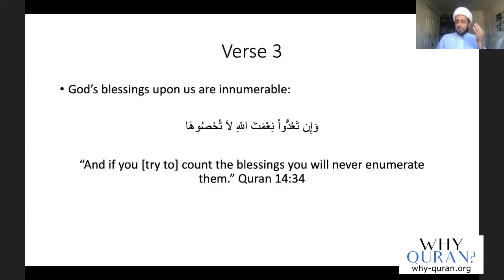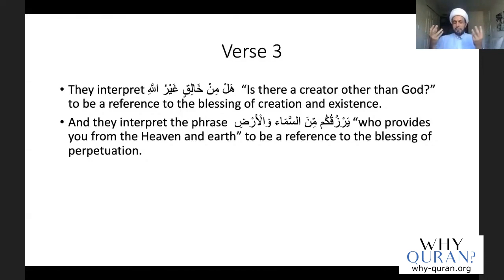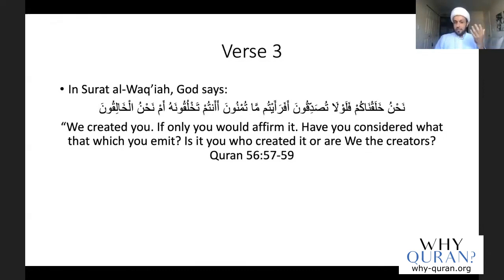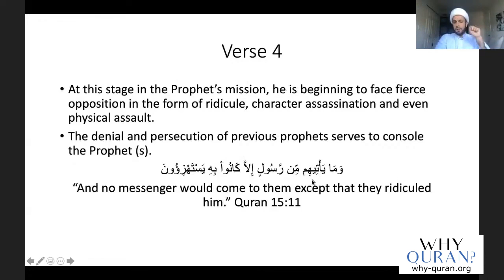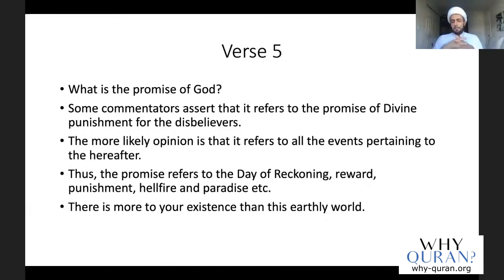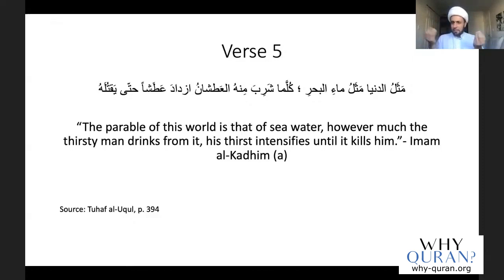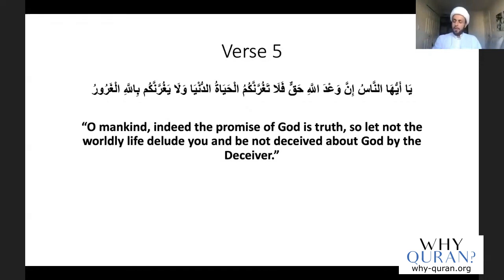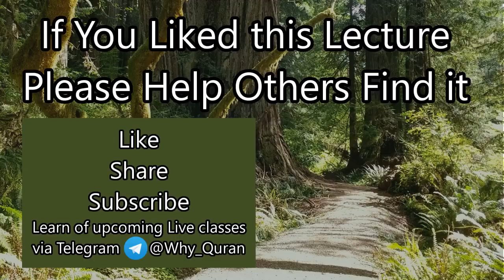[3] Drowning in Dunya | Surah Fatir (#35) | Quran Tafsir | Sheikh Azhar Nasser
Verses 3-5 of Surah Fatir talks about remembering Allah's mercy and avoiding the traps of this world.